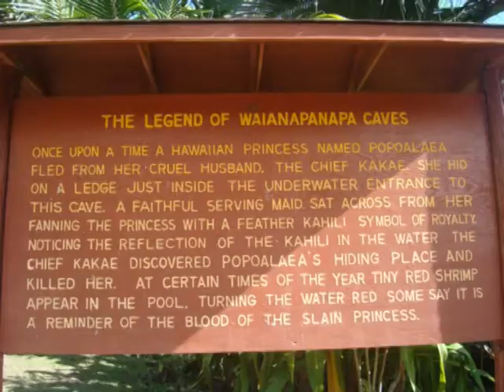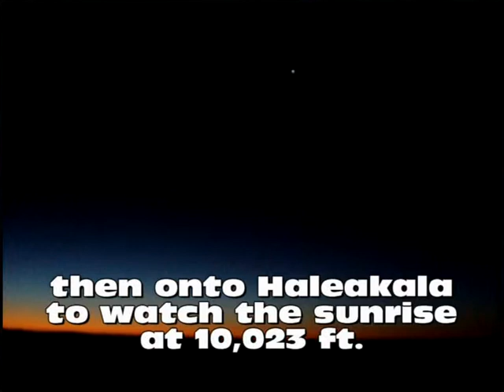Hawai'i Episode 20: Trip to Maui! pt 2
Hawai'i Episode 20 is June 2009, our last week in hawai'i before moving back to austin Tx.  We are still in Maui and drive the Hana Hwy, staying at Waianapanapa state park, exploring wai'anapanapa caves, changs pond, haleakala sunrise, haleakala crater, polipoli state park, the polipoli redwoods and the lightening at the end is in austin tx the night we arrived.

Music is Regina Spektor-The Calculation.